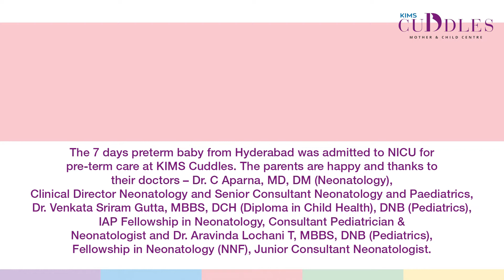Preterm baby for NICU and low birth weight care at KIMS Cuddles, Kondapur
The 7 day preterm baby from Hyderabad was admitted to NICU for
 pre-term care at KIMS Cuddles. The parents are happy and thanks to
 the doctors –
 Dr. C Aparna,
MD, DM (Neonatology),

Clinical Director Neonatology and Senior Consultant Neonatology and Paediatrics,

Dr. Venkata Sriram Gutta,
MBBS, DCH (Diploma in Child Health),
DNB (Pediatrics),
IAP Fellowship in Neonatology,
Consultant Pediatrician &
 Neonatologist
and
Dr. Aravinda Lochani T,
MBBS, DNB (Pediatrics),

Fellowship in Neonatology (NNF),
Junior Consultant Neonatologist.